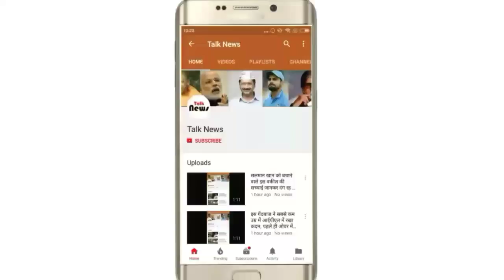अभी-अभी आंधी तूफान ने यूपी में 11लोगों की जान ले ली, जानिए और कहां हुई तबाही